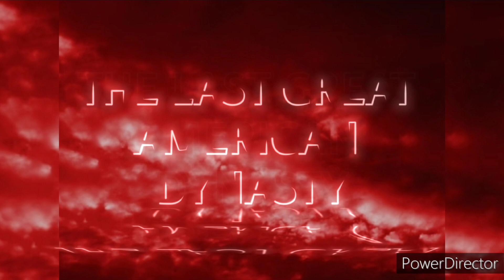A COLLECTION OF THE COLLECTION OF TAYLOR SWIFT'S SONGS CONTAINED IN THE FOLKLORE ALBUM